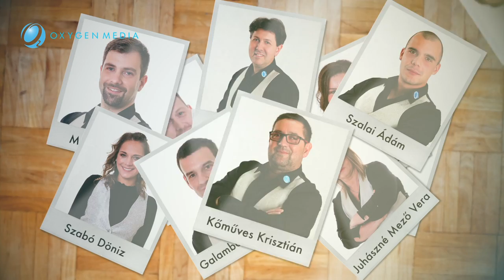OXYGEN ARCAI- Huszti Tamás, operatőr-vágó